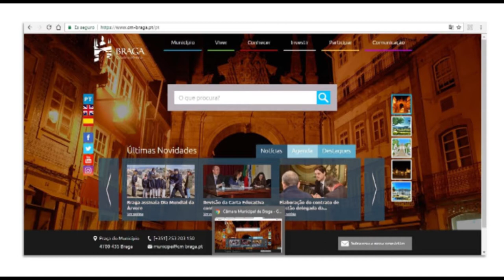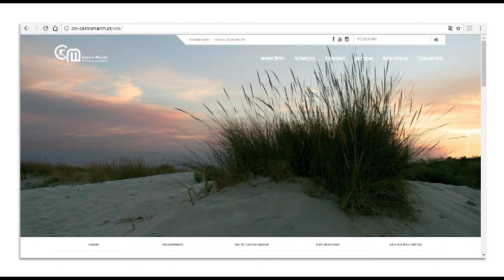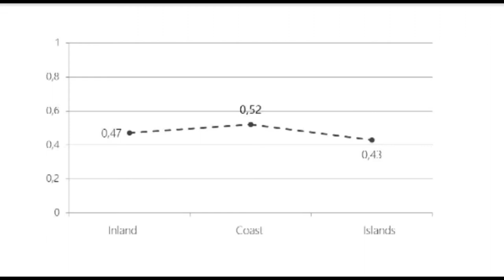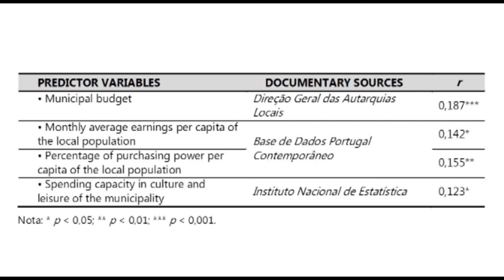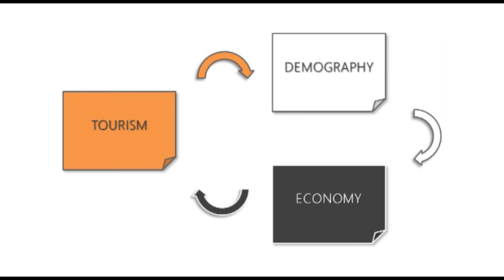The socio-economic impact of digital communication in Portugal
Valeriano Piñeiro-Naval [CV] [  ORCID] [  GS] LabCom.IFP Local development and tourism.
Rafael Mangana [CV] [  ORCID] [  GS] LabCom.IFP – Universidade da Beira Interior
This article presents the results of a study that examines the tourist information offered by Portuguese municipal websites and correlates it with certain structural factors to measure the impact of the leisure industry on local development. Methods. Content analysis, based on a codebook of 36 variables, was performed, with a predictive character, over the 308 websites that make up the total population of Portuguese municipalities. Results.At the general level, the tourist orientation of the Portuguese municipal websites is relatively clear and explicit, particularly in the municipalities of the coast of Continental Portugal. Conclusions. The study has confirmed a trend change in tourism, towards a more sustainable non-seasonal model that is based on cultural and natural heritage. In addition, and in line with pre-existing literature, it has been shown that demographic and economic factors are determinant for the state of the management of municipal websites